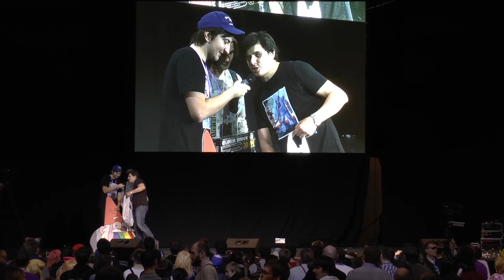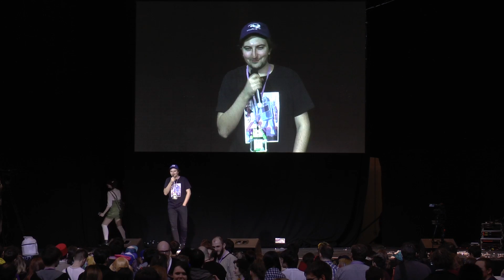10 - Bigfest 2016 - Day 2 - Аукцион